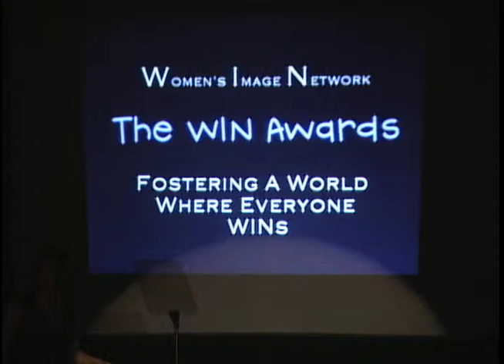Lauren Shuler Donner Lifetime Acheivement Honoree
The Mummy star, Rachel Weisz presents X-MEN Producer, Lauren Shuler Donner The WIN Awards 2003 tribute.